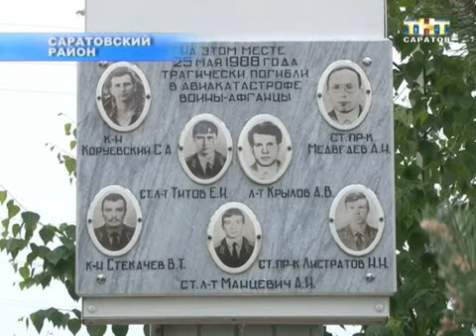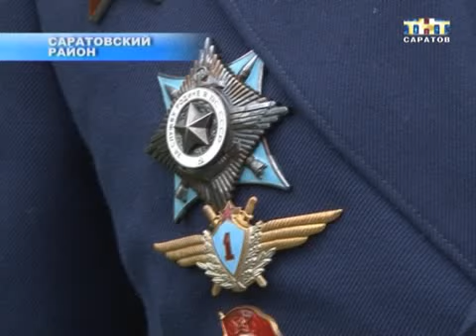Почтили память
Сегодня у села Сабуровка прошел торжественный митинг, посвященный гибели экипажа и пассажиров вертолета МИ - восемь. У памятника погибшим собрались их родные, друзья и ветераны войны. Двадцать четыре года назад при выводе войск из Афганистана вертолёт рухнул в Волгу. Все, кто был на борту погибли...